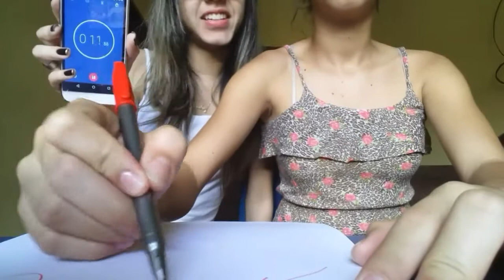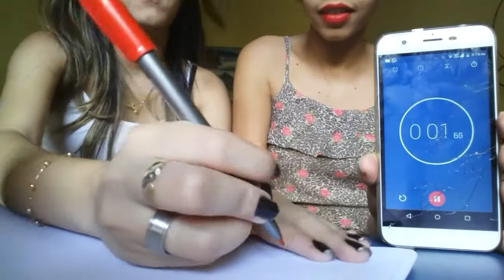Irmã X Irmã 😲❤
Ooii seus lindos , tudo bem ???
No vídeo de hoje, eu gravei alguns desafios com minha irmã, ta bem engraçado .

➡ Deixem sugestões de vídeos mores 😍

Um beijo, fiquem com Deus 😘😘